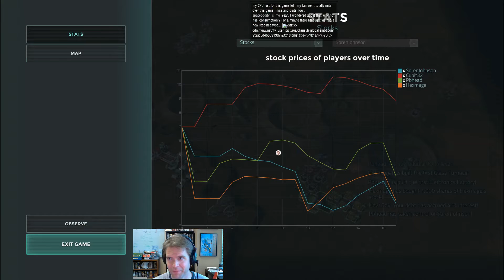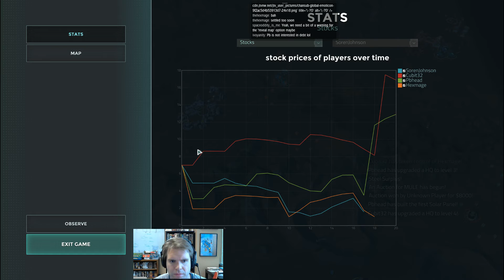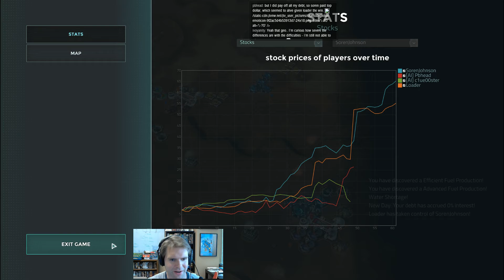Offworld Trading Company Public Game #13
A stream of a public multiplayer game of Offworld -- Watch live